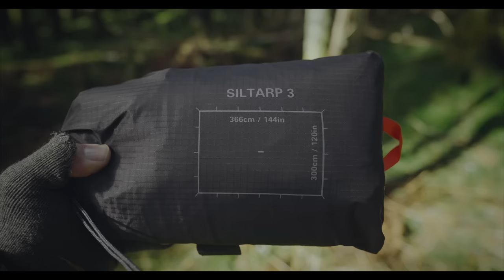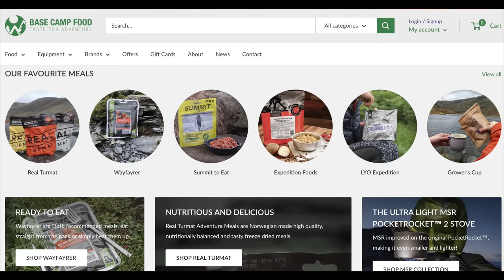A Storm Approaches - Rain and Wind Storm Camp Adventure Under a Tarp With a Fire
In this adventure Luke is in a remote forest as rain begins to fall and a roar is heard. Something is Coming.

Storm Trip Gear List :
Wind Storm Camp Gear List :

- DJI Magic 3 Drone
- Sony Alpha 7 IV
- Sony 20mm 1.8 Lens
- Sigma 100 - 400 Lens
- SIRUI Carbon Fiber Travel 5C Tripod

- Helikon-Tex Windrunner Windshirt

- Smartwool Merino Wool Hat
- IO Merino Wool Mask : No Longer Available
- Knit Gloves Base :

- Black Diamond Carabiner
- Oakley Men's Gradient Flak Jacket 03-881 Black Wrap Sunglasses
- Kershaw Cryo II F olding Knife
- Samsung S22 Phone

- Helikon-Tex Numbat Chest Rig
- Survivor Filter Collapsible Water Bottles

- Fjallraven Keb 52 Backpack

- Granite Gear Zipsack 12L Food Bag

- Rab SilTarp 3
- GO! Line Ultralight Cordage

- Big Agnes Skyline Stool
- OneTigris Worktop Table

- Therm-a-Rest NeoAir XTherm Sleeping Pad
- Sea to Summit Aeros Down Inflatable Pillow
- Therm-a-Rest Parsec 20F Sleeping Bag

- Optimus Vega Gas Stove
- Boundless Voyage Cup
- Bigfoot Bushcraft Fire Starters

- Ferro Rod

- NiteCore NU33 Headlamp
- NiteCore Power Bank

or